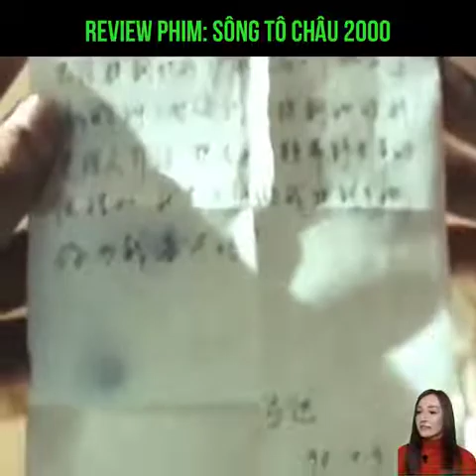Review Phim: SÔNG TÔ CHÂU 2000